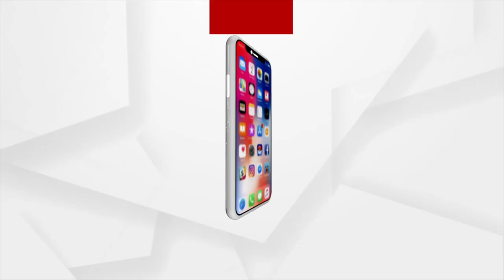Anubhav-Barsha Controversy: Odisha High Court puts a hold on Parliament spouse card surrender order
Odisha High Court puts a hold on Parliament spouse card surrender order, Next Court hearing is set for march 15.